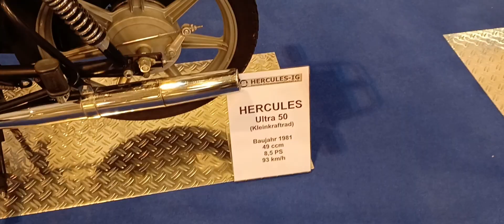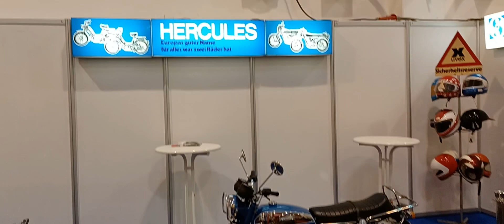Techno Classica 2023, Stand der Hercules IG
Stand der Hercules IG auf der Techno Classica mit Hercules Hobby Rider HR 2, K 50 SL, K 50 RL, Ultra LC, Ultra LC 2 & Ultra 50.